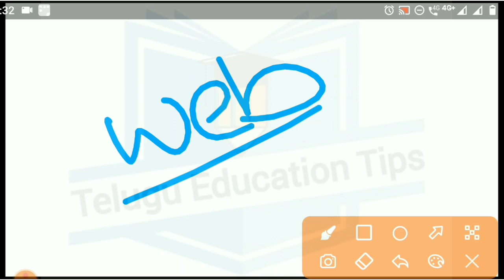ts polycet 2022 seat allotment message is not came ? what it means details in telugu